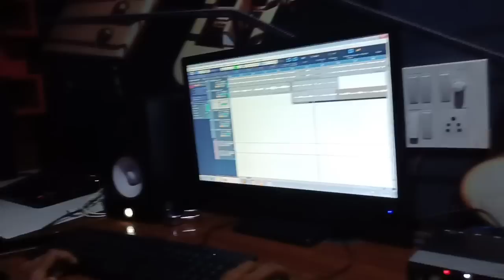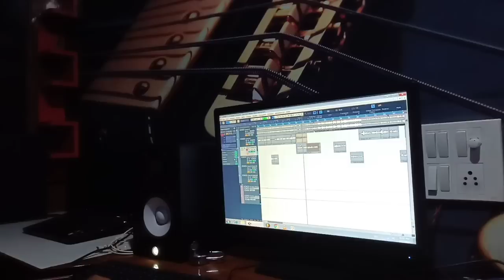मेरी बीबी जैसे खरगोस 😜 RK Rajani Kaushal //